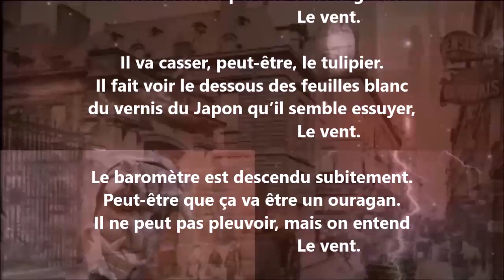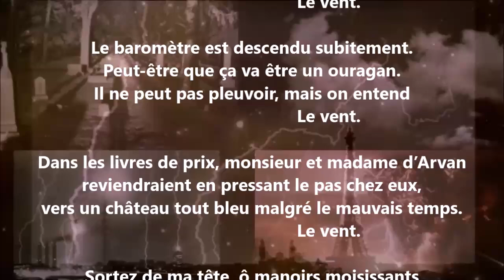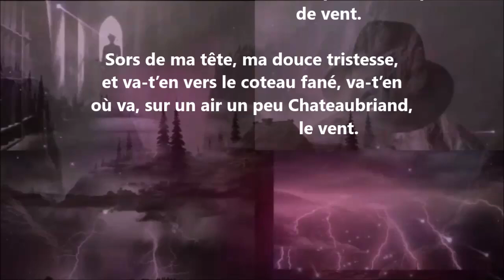Le vent triste souffle dans le parc - Francis Jammes lu par Yvon Jean